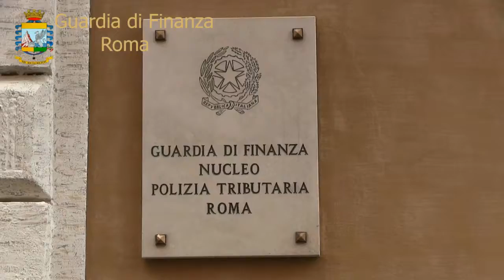Roma. Sequestrati dalla GdF beni per 40 milioni di euro ad un imprenditore romano residente a Dubai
Roma. Sequestrati dalla GdF beni per 40 milioni di euro ad un imprenditore romano fittiziamente residente a Dubai [Video]